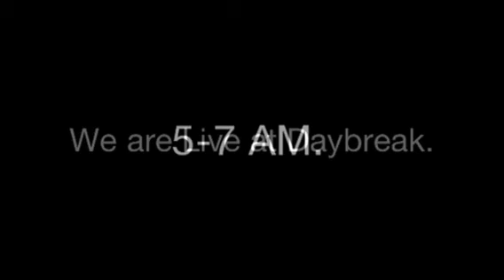NewsBurst! June 19, 2013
The fastest way to start your day.